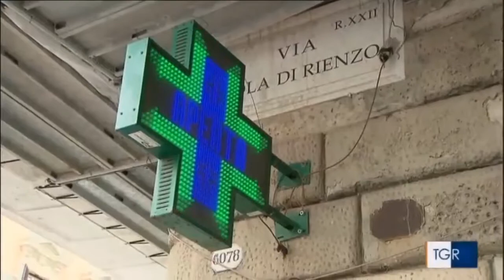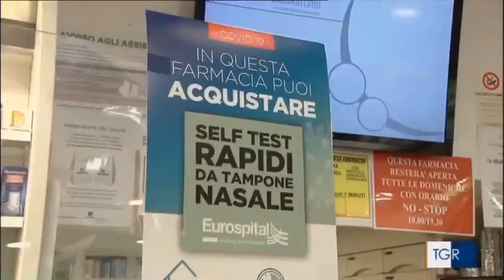Roberto Tobia al TGR Lazio in onda il 9 agosto 2021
Il segretario nazionale Federfarma Roberto Tobia interviene al TGR Lazio sul nuovo protocollo d'intesa relativo ai tamponi a prezzo calmierato in farmacia.